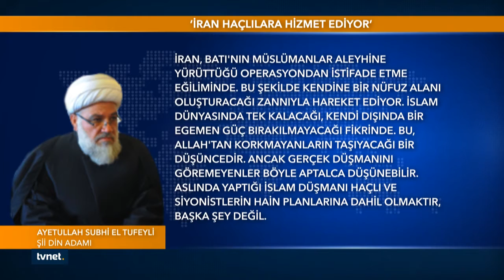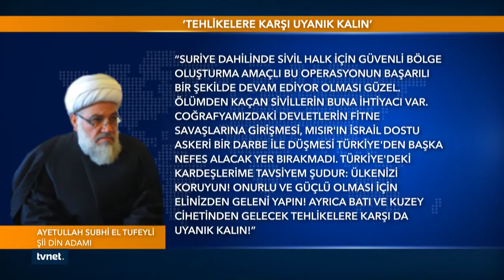İRAM Başkan Yardımcısı Dr. Hakkı Uygur TvNet'te Orta Kuşak Programına Konuk Oldu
3 Ocak 2017 | İRAM Başkan Yardımcısı Dr. Hakkı Uygur TvNet'te Orta Kuşak Programına Konuk Oldu